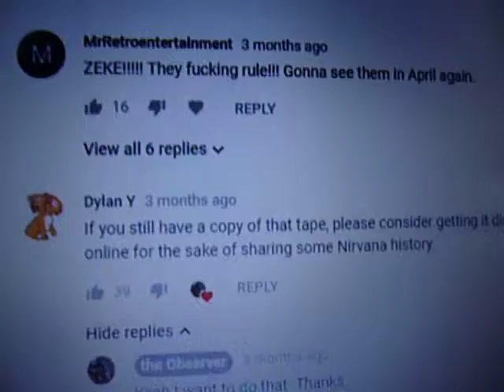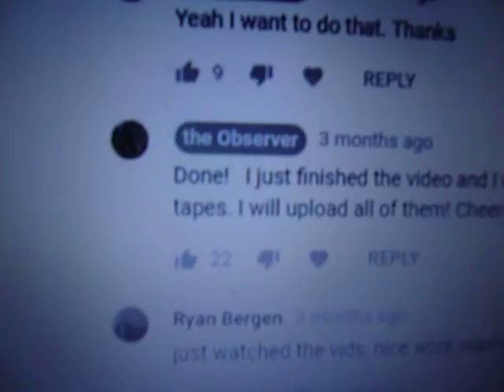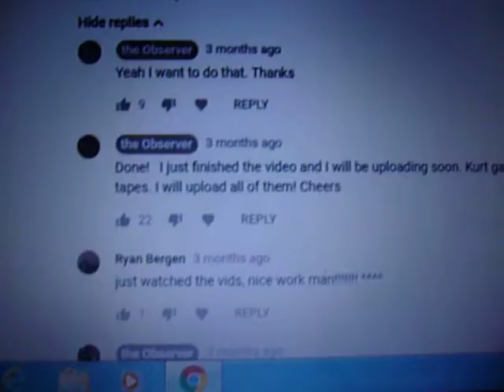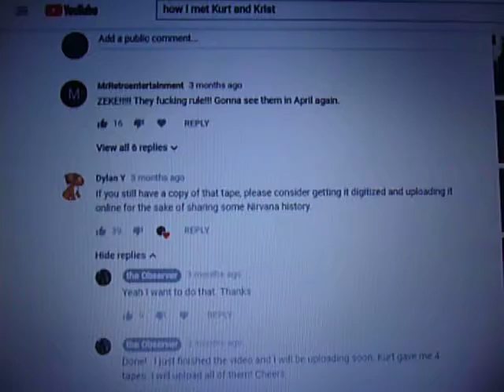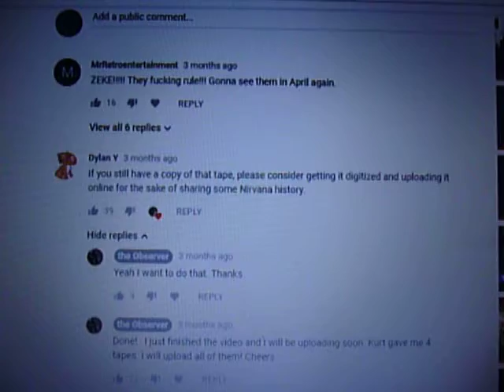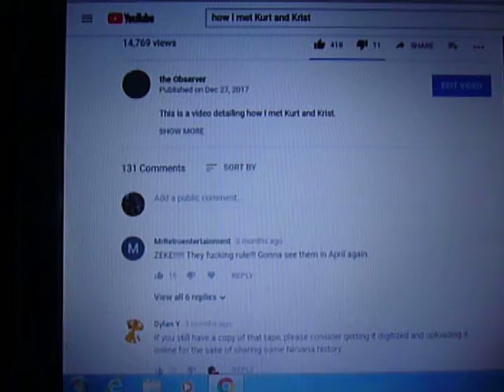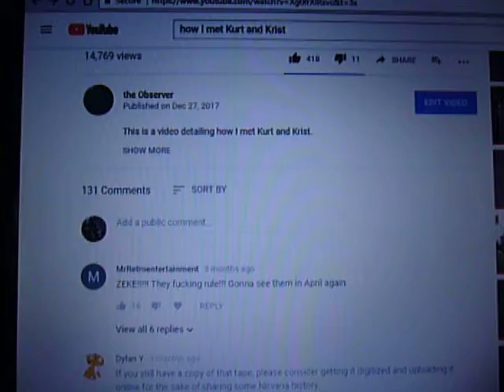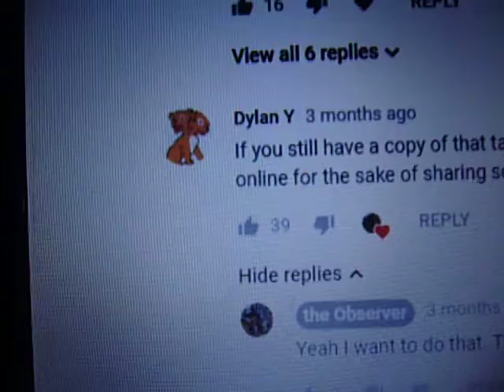how The evolution of the Nirvana tape related portion of my page started